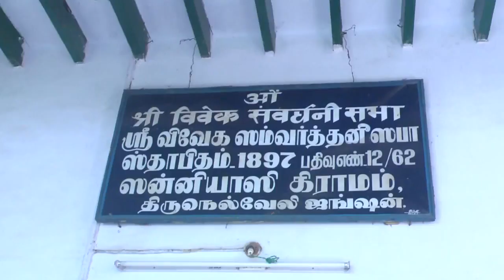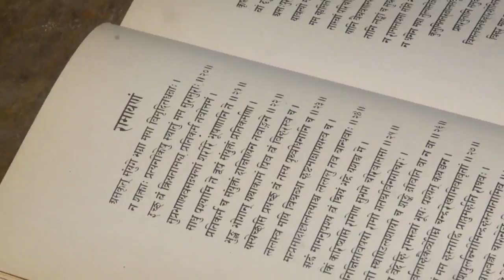sri Guru Pathuka Trust 2016 Parayana - Gowthami day - 2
Nellai news